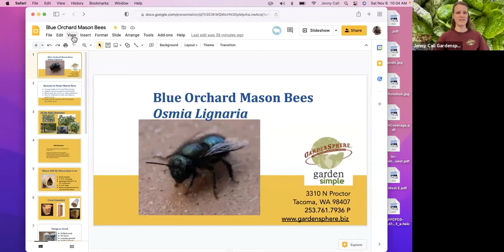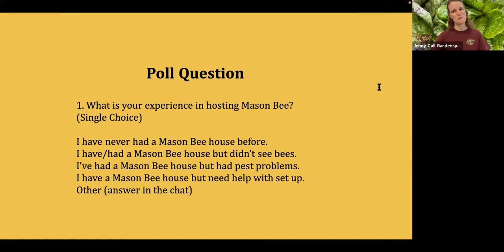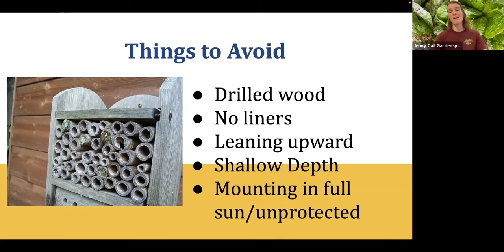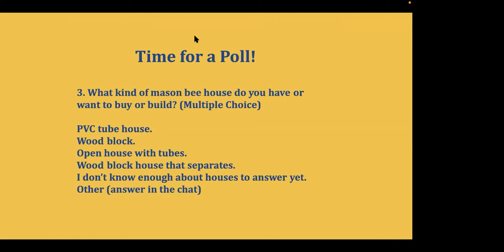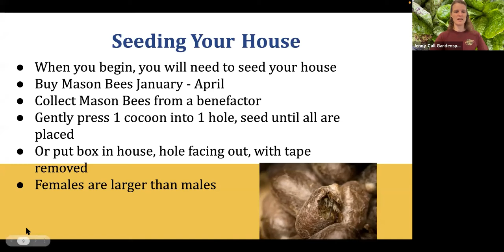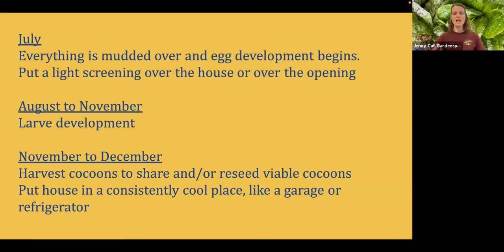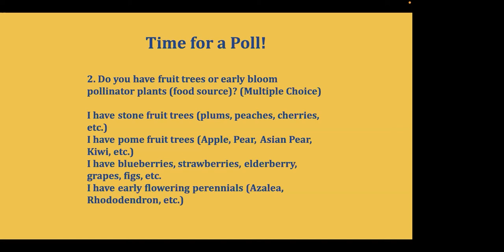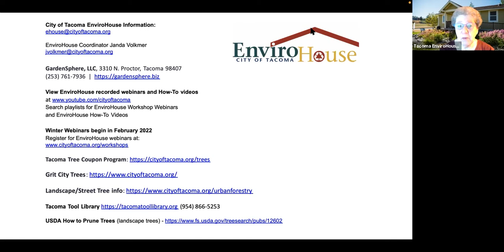Mason Bees – SO Easy and SO Productive!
Description: Mason Bees are primary pollinators of fruit trees and berry crops and can increase your fruit crop yields dramatically. Learn how quick and easy it is to add and maintain a Mason Bee house and make a positive contribution to our ecosystem by supporting a native species.